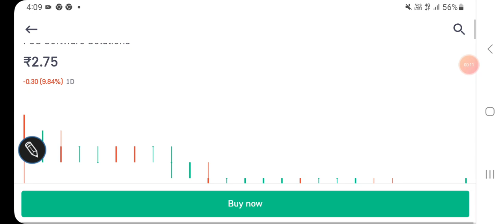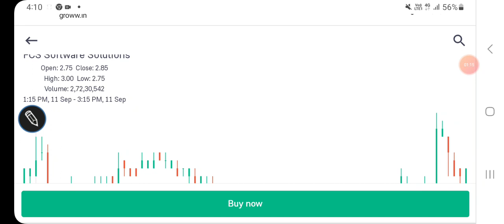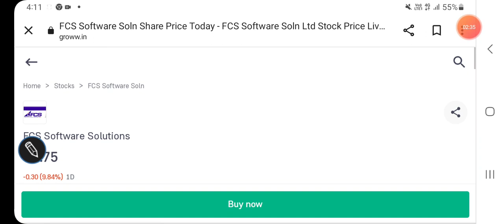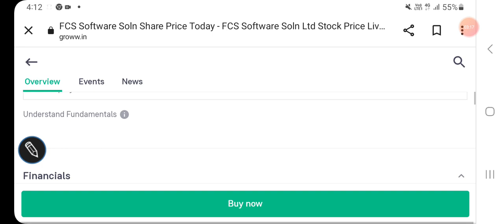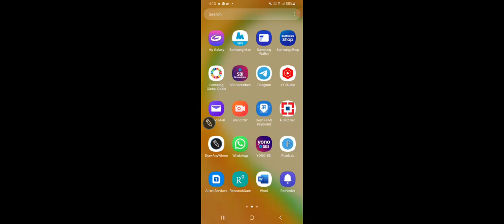FCS SOFTWARE STOCK PRICE LATEST UPDATES, RESISTANCE & SUPPORT LEVELS, निवेश की राय//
FCS SOFTWARE STOCK PRICE BSE

FCS SOFTWARE STOCK PRICE NSE

share market
penny stocks
valuations
dividend

Other topics:
Stock investment
Stock analysis
Stock recommendations